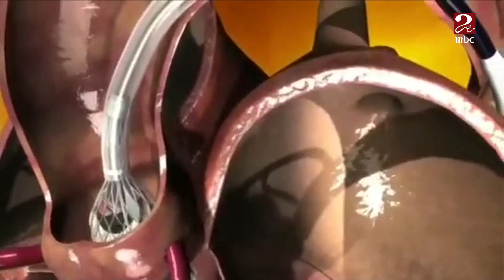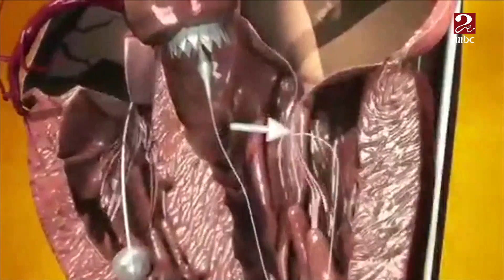بالفيديو شاهد كيفية توسيع الصمام الأورطي